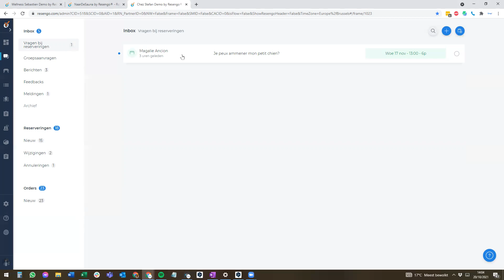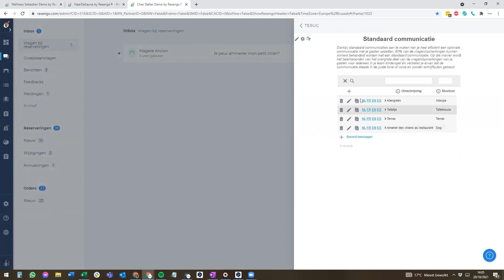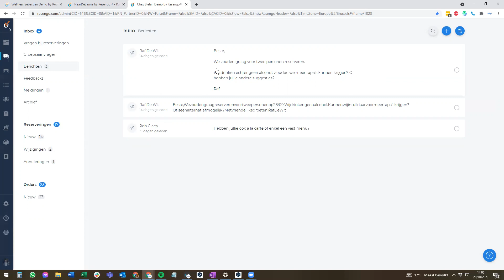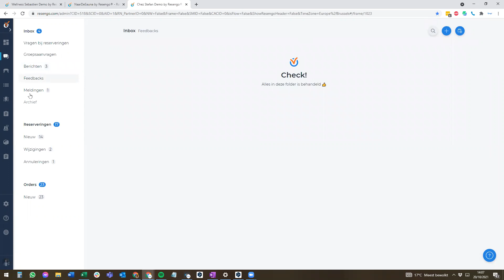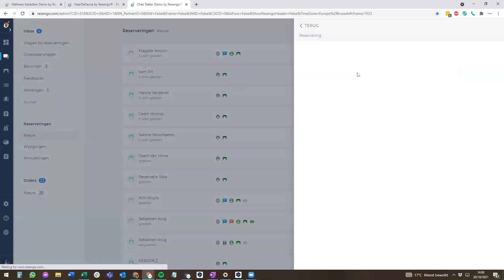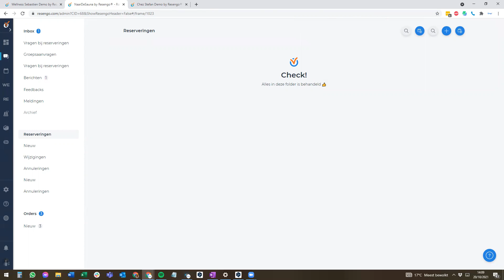Online Opleiding: De Resengo Inbox voor Agenda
In een sessie van 15 min. tonen we hoe je het best werkt met je Resengo Inbox en wat de nieuwigheden zijn. Dankzij enkele tips & tricks, heb je op het einde van de sessie de nodige kennis om het meeste uit je gastencommunicatie te halen.